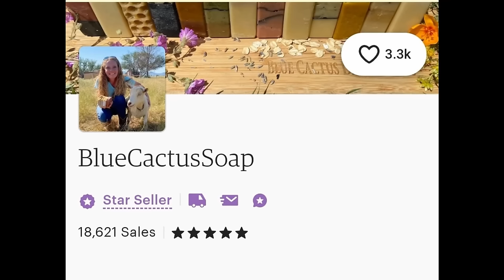I Didn't Expect THIS 😳